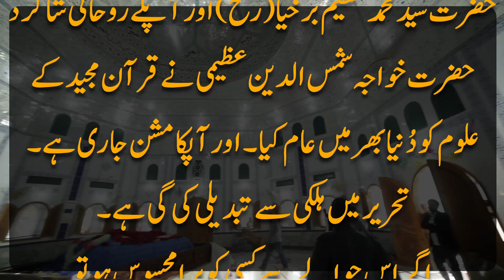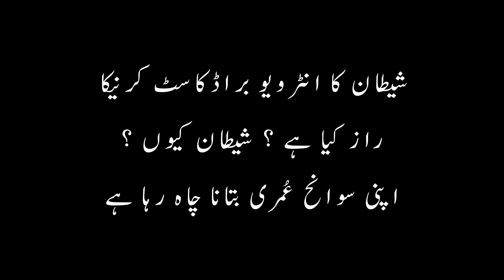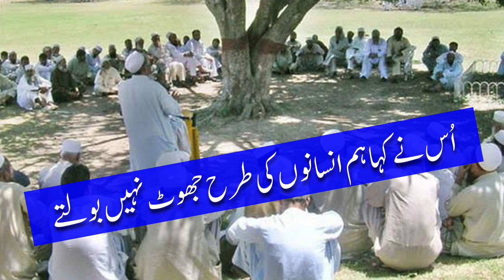Shaitaan ka Interview | Satan Interview | Qalandar Baba Auliya